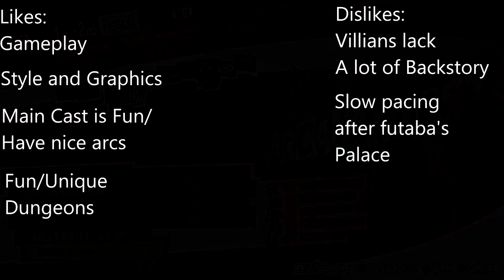Persona 5: Likes and Dislikes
Persona 5 released back in 2017 worldwide and got insanely popular, which I think its pretty understandable. There's a lot of great aspects to the game, along with some issues that I can't really deal with, so lets talk about it!